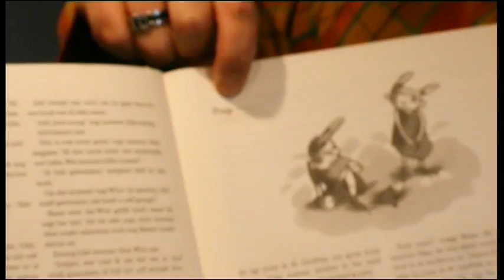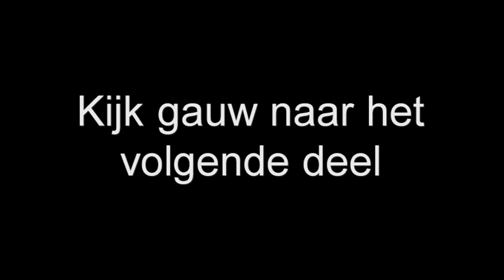Nationale Voorleesdag met Clown Jopie - Deel 1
Clown Jopie leest voor op de Van Bommelschool in Heinenoord, tijdens de Nationale Voorleesdag 2009. Kijk snel naar het eerste deel van de Nationale Voorleesdag met Clown Jopie.